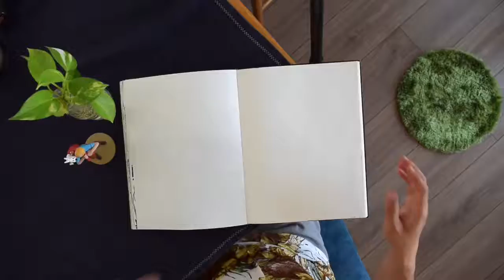Quick inking of local location at Grand bazaar in Istanbul, Turkey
Quick inking of local location at Grand bazaar in Istanbul, Turkey 🇹🇷 for Istanbul sketch journal project. Hope you enjoy watching this. *song Ask For Love by Joey Pecoraro